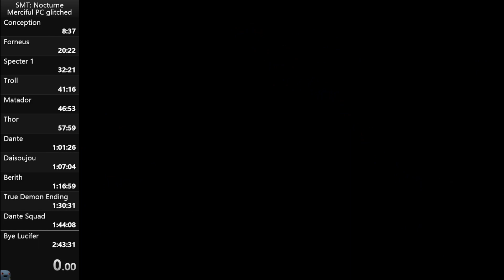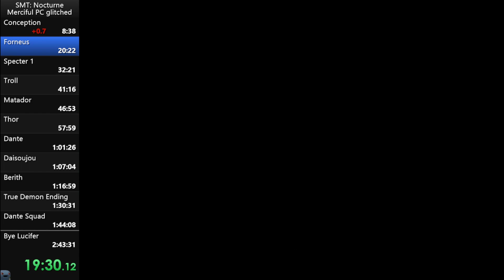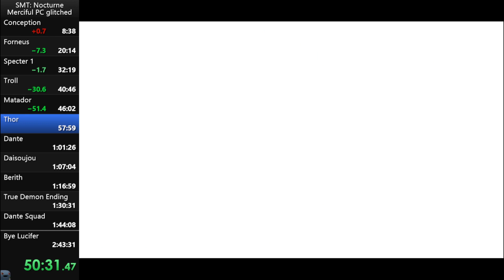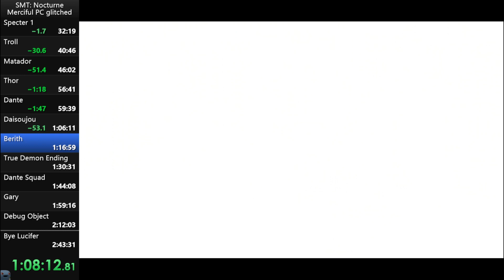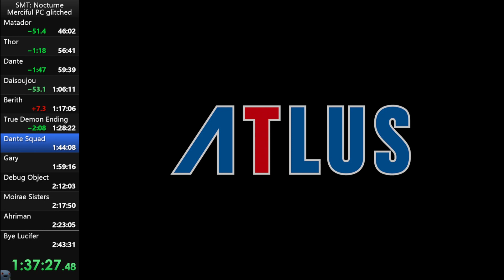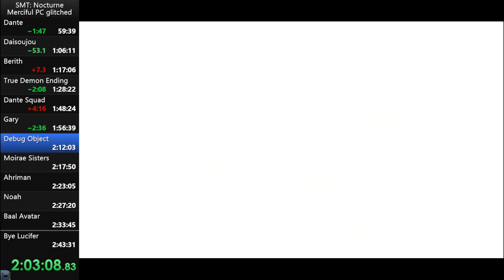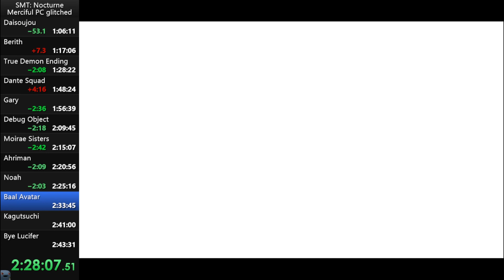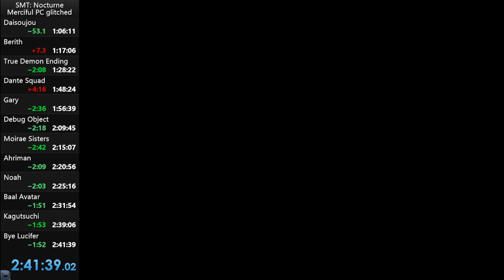SMT Nocturne HD Merciful True Demon Ending in 2:41:39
Clean run. No major mistakes. Need very good luck or a new skip to beat it.

Enjoy my clicky-clacky button mashing.